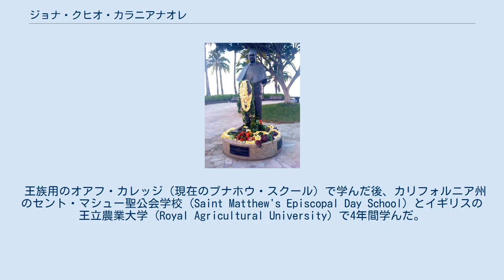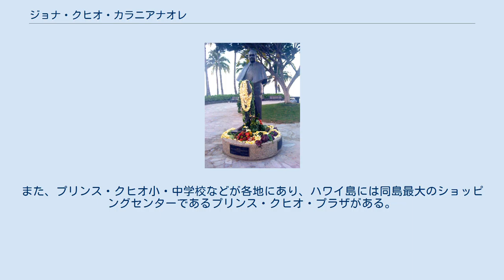ジョナ・クヒオ・カラニアナオレ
ジョナ・クヒオ・カラニアナオレ（Jonah Kūhiō Kalanianaʻole, 1871年3月26日 - 1922年1月7日）は、ハワイ王国で王族として生まれ育ち、アメリカ合衆国によるハワイ併合の後に合衆国議会への代表を務めた人物。
プリンス・クヒオまたはクヒオ王子（英語: Prince Kuhio）として知られる。
 クヒオはのちの米国ハワイ州カウアイ郡コロアに生まれた。
カウアイ島最後の王で、カメハメハ大王に恭順して彼にハワイ統一させたカウムアリイの血筋であった。
 王族用のオアフ・カレッジ（現在のプナホウ・スクール）で学んだ後、カリフォルニア州のセント・マシュー聖公会学校 (Saint Matthew's Episcopal Day School) とイギリスの王立農業大学 (Royal Agricultural University) で4年間学んだ。
サッカーなどのスポーツに秀でていたといわれる。
 カメハメハ王家が絶えて、1874年にカラカウア王家が始まる。
クヒオは1878年に父を、1884年には母を亡くして孤児になるが、カラカウアの妻であるカピオラニが母方の叔母に当たるので、彼女に引き取られて、ハワイ王国の王子となった。
カラカウア王が実権を握ると、クヒオを王国政府のまとめる役に付けた。
 1891年にカラカウアが亡くなるとリリウオカラニ女王が即位して、引き続きクヒオを重要視した。
 米国がハワイ王朝を倒し、ハワイ共和国として配下に置くと、1895年にそれに対する反乱が起き、クヒオはそれに参加した。
しかし反乱は失敗に終わり、クヒオは捕らえられた。
一旦は死刑を宣告されたが、懲役刑に減刑されて服役した。
1898年、米国はハワイをハワイ準州として併合した。
 プリンス・クヒオの像（ワイキキ） 服役が終わると、クヒオは徐々に政治家への道を選んだ。
しばらくハワイ独自の党派に所属した後、1902年には共和党に入り、選挙で選ばれて、1903年から1922年に亡くなるまでハワイのアメリカ合衆国議会への代表を務めた。
 この間、クヒオはハワイ人の血を50パーセント以上引く者たちに20万エーカー（約809平方キロメートル）の土地を与えるという「ハワイアンホームズ委員会法」 (Hawaiian Homes Commission Act of 1921) を立案したり、またハワイを米国の州に昇格する案を作ったりしている。
 クヒオは死後も様々に名を残している。
彼の誕生日はクヒオ・デー（3月25日）として、ハワイ州の祝日である。
また、プリンス・クヒオ小・中学校などが各地にあり、ハワイ島には同島最大のショッピングセンターであるプリンス・クヒオ・プラザがある。